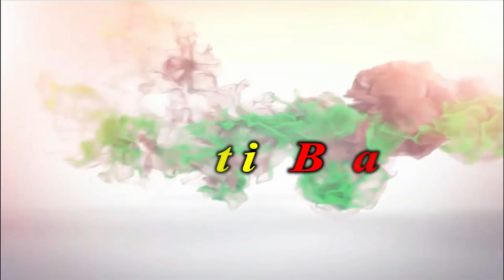Peacock making at home // plastic bottle showpiece unique (Best out of waste)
plastic bottle Peacock  (Best out of waste)
plastic bottle showpiece unique